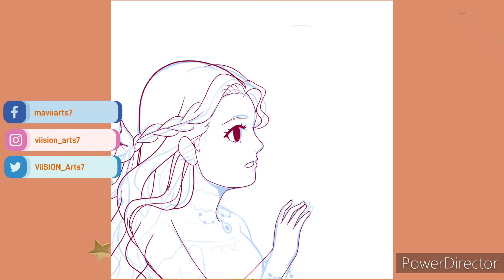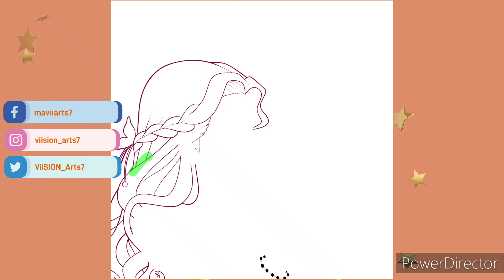SpeedPaint - Zhongli x OC (A Christmas gift I did for a friend)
🌟🎄🌲Belated Merry Christmas and a Happy New Year everyone!!🌲🎄🌟

This is a speedpaint of an artwork I did for my friend. Her OC and Zhongli together~. I hope the beginning of the year was good so far.

hope you guys enjoy this speedpainting of Zhongli from Genshin Impact and my friend's OC! This was a piece I gave for a friend as my Christmas present to them, hence the greeting on the picture. 💕💕💕